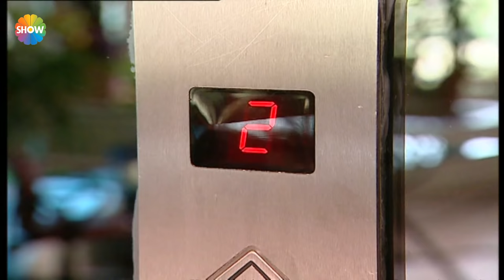Cennet Mahallesi 48. Bölüm